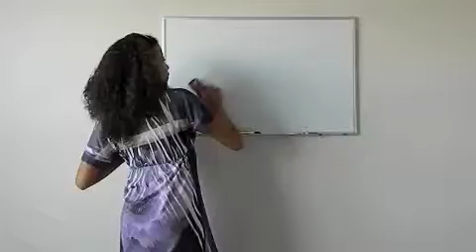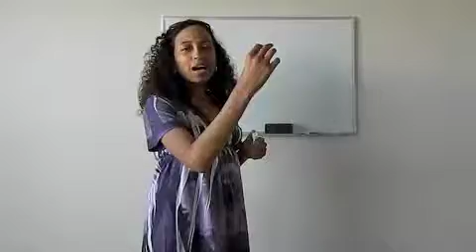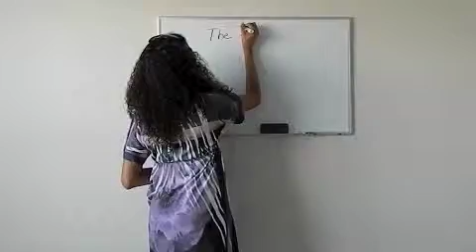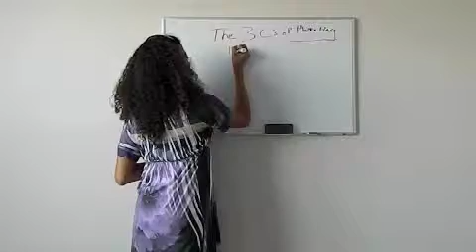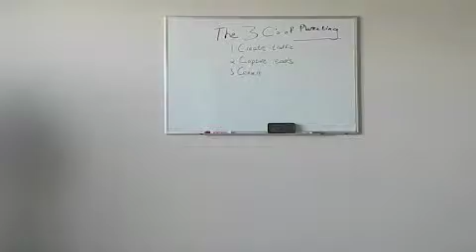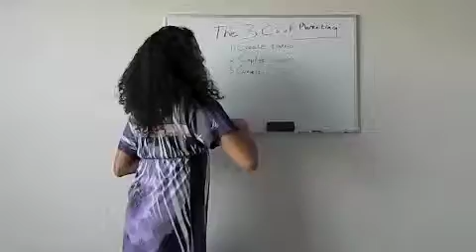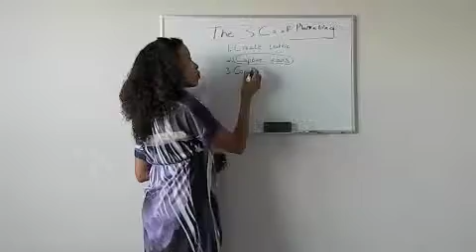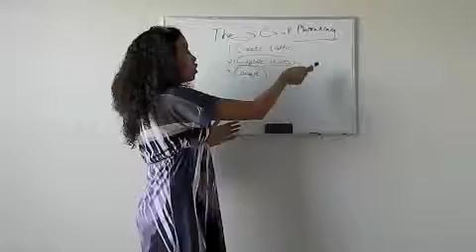The 3 Cs of Marketing for Moms